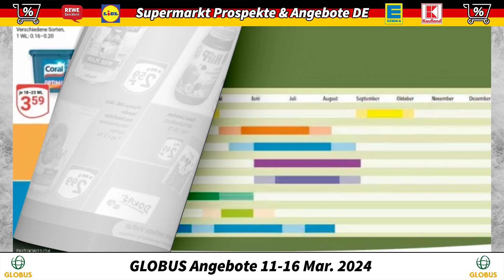GLOBUS Prospekt Nächste Woche ! |Gültig von 11.03.2024 | Supermarkt Prospekte & Angebote DE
Nächste Woche ist der neueste GLOBUS Prospekt online! Für diejenigen, die Aktionen und Angebote genau im Auge behalten, gibt es großartige Neuigkeiten! Bereiten Sie sich auf eine Woche voller Angebote im GLOBUS vor!

Um diese einzigartigen Angebote nicht zu verpassen, schauen Sie sich jetzt unser Video an. Sehen Sie sich den neuen Prospekt für die nächste Woche an, vergessen Sie nicht zu liken und abonnieren Sie unseren Youtube-Kanal Supermarkt Prospekte & Angebote DE, um auch in den kommenden Wochen schnell über die besten Angebote informiert zu sein!

Der Prospekt ist gültig ab 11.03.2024.
Die im GLOBUS-Katalog nächste Woche vorgestellten Produkte lauten kurz wie folgt:

- Ein Kilogramm Rispentomaten, 1,69 Euro
- Ein Kilogramm Fleischkäse, 3,90 Euro
- 250 Gramm Landliebe Butter, 1,59 Euro
- 500 Gramm Dallmayr Prodomo Kaffee, 4,88 Euro
- Coppenrath und Wiese Festtagstorte, 7,99 Euro
- 24er Kiste Beck’s Bier, 10,99 Euro
- 2er Pack Herren T-Shirts, 17,99 Euro
- 500 Gramm Bund Spargel Weiß, 3,99 Euro
- Ein Kilogramm Ingwer, 4,90 Euro
- 100 Gramm Leimer Marzipanklößchen, 0,79 Euro
- 12er Kiste Rosbacher Apfelschorle, 7,99 Euro
- 24er Kiste Veltins Helles Pülleken, 14,99 Euro
- 2 Liter Pfanner Tee, 1,29 Euro